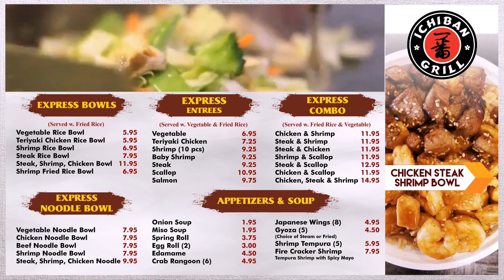Ichi Ban Screen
Japnese restaurant menu board